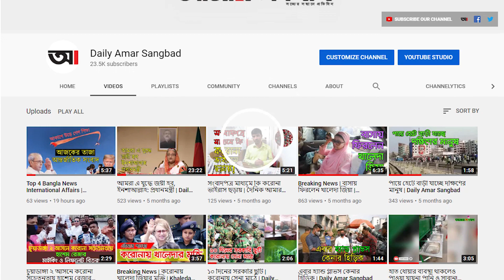সর্বশেষ সংবাদ শিরোনাম | ১২ সেপ্টেম্বর ২০২০ | News Update | Daily Amar Sangbad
সর্বশেষ সংবাদ শিরোনাম
# দিনাজপুরের ইউএনওর ওপর হামলা চালিয়েছেন তাঁরই অফিসের কর্মচারী বলছে পুলিশ
# প্রাণঘাতী করোনাভাইরাসে দেশে গত ২৪ ঘণ্টায় আরো ৩৪ জনের মৃত্যু , আক্রান্ত  ১২৮২ জন
# শিক্ষার্থীদের জন্য  সরকার শিক্ষা ঋণ চালু করার কথা ভাবছে বলে জানিয়েছেন শিক্ষামন্ত্রী ডা. দীপু মনি
# রেলপথ মন্ত্রী মোঃ নুরুল ইসলাম সুজন জানিয়েছেন ২০২২ সালের  মধ্যে ঢাকা টু কক্সবাজার রেল চলাচল চালু হবে
# আওয়ামী লীগ তাসের ঘর নয় যে, টোকা লাগলে পড়ে যাবে মন্তব্য সেতুমন্ত্রী ওবায়দুল কাদের এর
# গুলশানে বিএনপির মনোনয়নপ্রত্যাশীদের সাক্ষাৎকার, বাইরে সংঘর্ষ
# উন্নত চিকিৎসার জন্য আগামীকাল কার্গো বিমানে সিঙ্গাপুর নেওয়া হচ্ছে নায়ক ফারুককে!
# ভারতে করোনা লাগামছাড়া, ফের দৈনিক সর্বোচ্চ সংক্রমণ
# বাংলাদেশ ফুটবল ফেডারেশনের (বাফুফে) নির্বাচন থেকে সরে দাঁড়িয়েছেন সাবেক তারকা ফুটবলার বাদল রায়